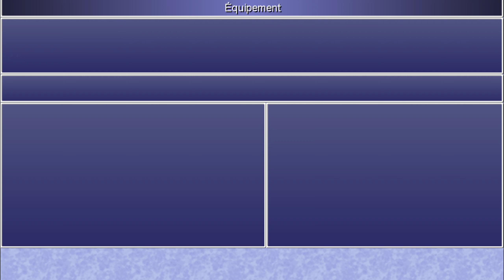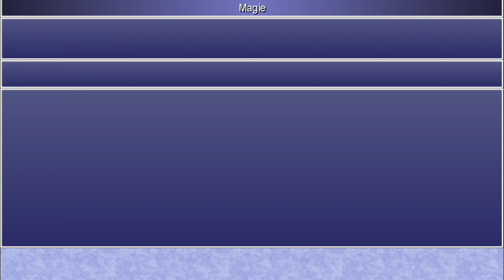EN ROUTE POUR DAMCYAN ! - FFIV - The after years - Let's Play [FR] - Ep. 28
Gameplay / Let's Play en français du jeu Final Fantasy IV - The after years (FFIV - The after years)